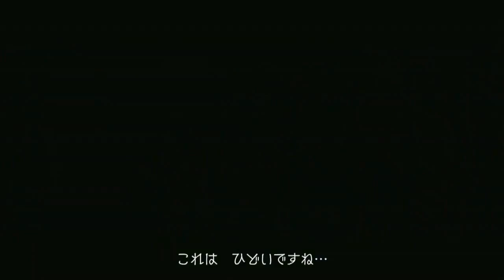The Evil Within - TGS 2013 Gameplay Trailer HD (Leaked)